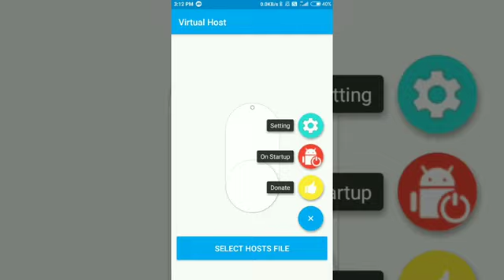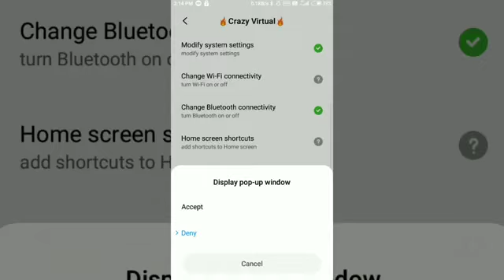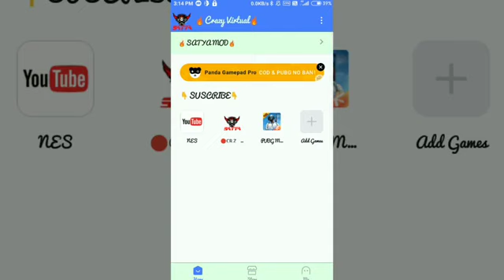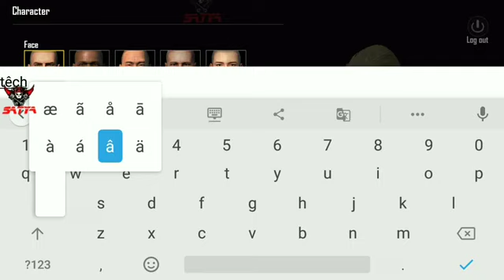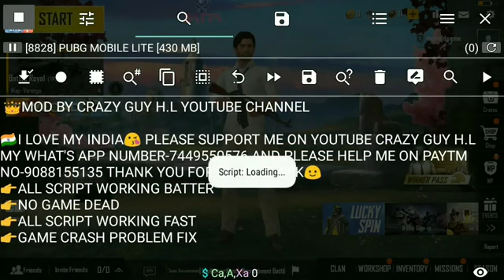How to hack pung mobile lite